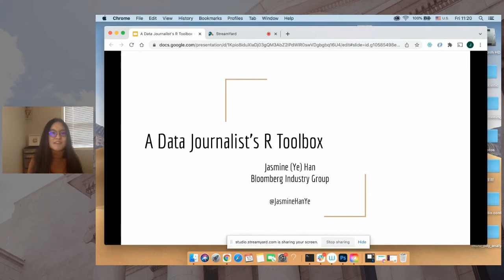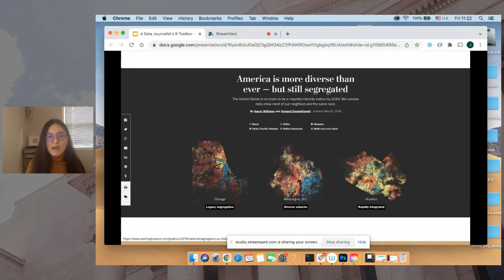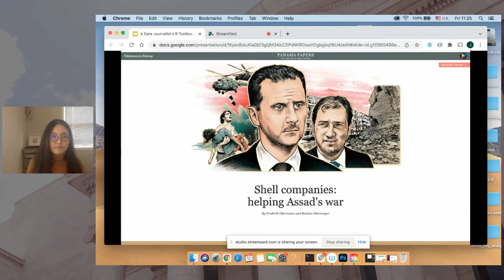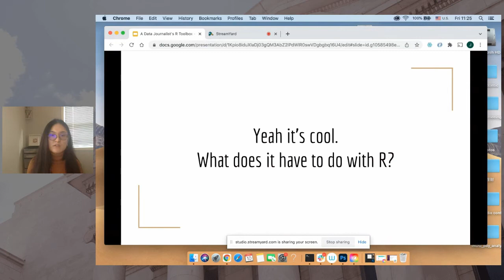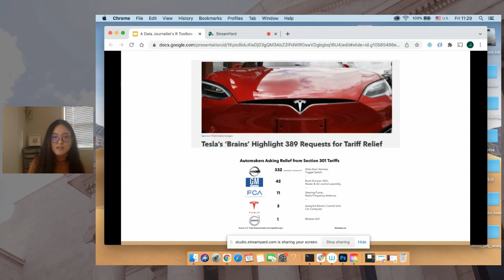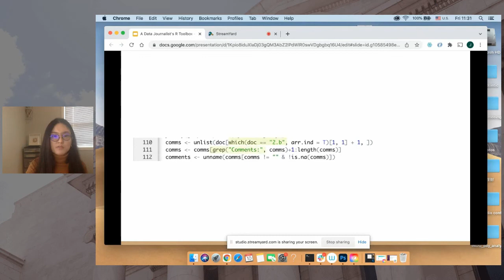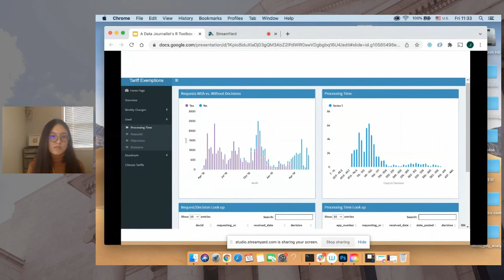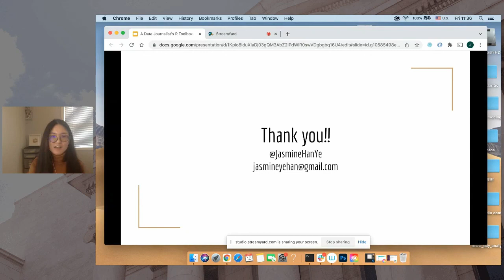Jasmine Ye Han - A Data Journalist’s R Toolbox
A Data Journalist’s R Toolbox by Jasmine Ye Han

Abstract: Some reporters chose journalism because they hate numbers. Data journalists are a group of story-tellers who like numbers and can code. And R is one of the most popular languages among them. This talk will introduce how a data journalist uses R, from web scraping, analysis, creating graphics to just automating the boring stuff.

Bio: Jasmine (Ye) Han is a data reporter with Bloomberg Industry Group and Missouri Journalism alum. Originally from China, she moved to the U.S. in 2014 for graduate school. She lives in Maryland and likes cooking, climbing, and doodling.